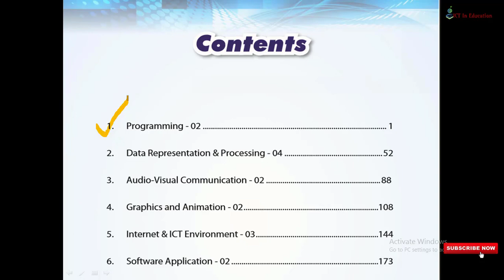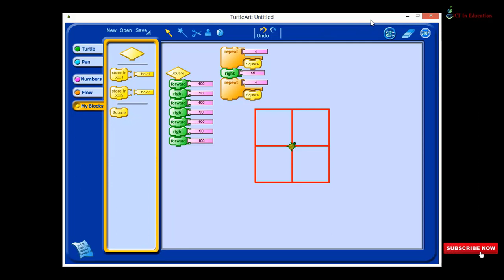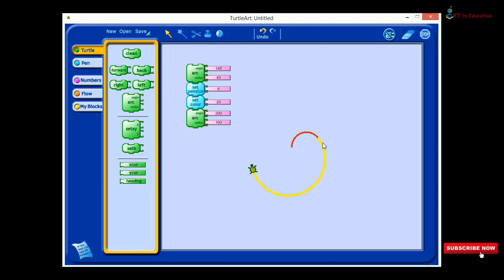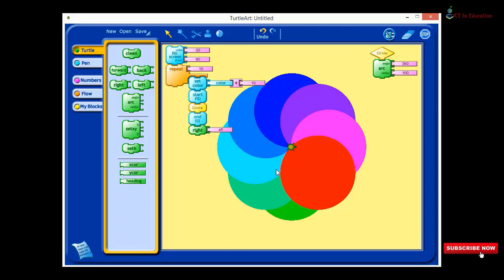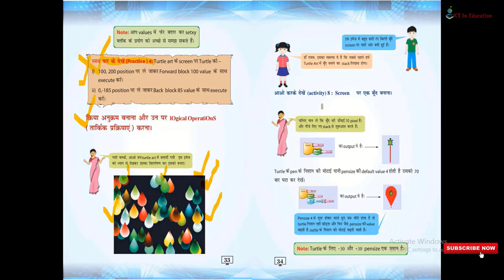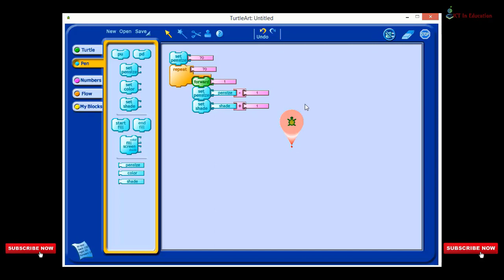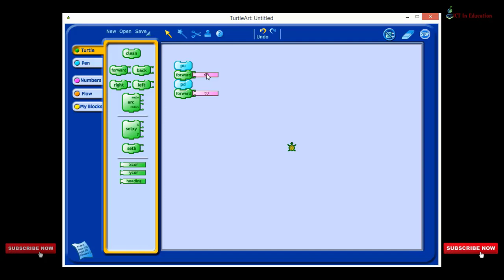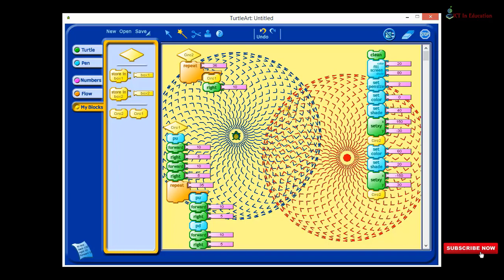ICT | Class 7 | Chapter 1 | Part 2 | Programming 02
This video lecture is about ICT course introduced in Delhi Government schools for class VI to X.This video contains detailed lecture of chapter -1 (Programming 02) of class 7th.This is the Second and last part of chapter 1.

Aarogya Setu App | How to install and use aarogya setu app |Coronavirus Tracking App By Indian Govt.

How to apply for Temporary Ration Card E-Coupon || अस्थायी राशन कार्ड के लिए कैसे आवेदन करे